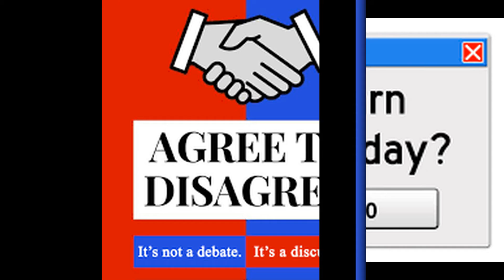Let's Talk Nation w/ The Couch Live "Straight Talk No Chaser Conversation"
Diversity at it's best.  Building relationship, Problem Solving, Agreeing to Disagree Respectfully and touching on everyday issues together, the same issues that people suspect tear us down, just make us more resilient to RISE above!  August 23rd, 7pm to 9pm on WOKB 1680 AM  @FB on Let's Talk Nation USA or WORKRadio.com